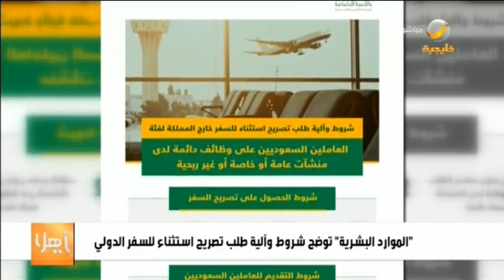ياهلا 28 سبتمبر 2020